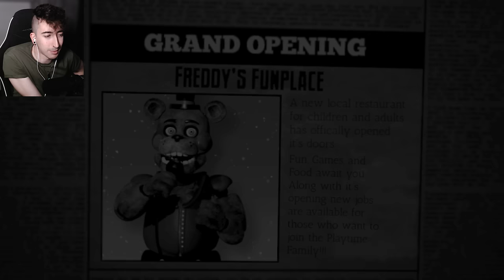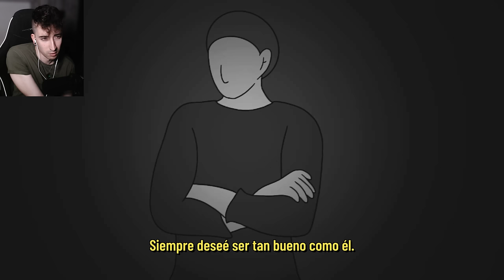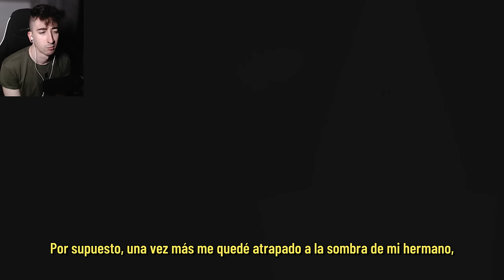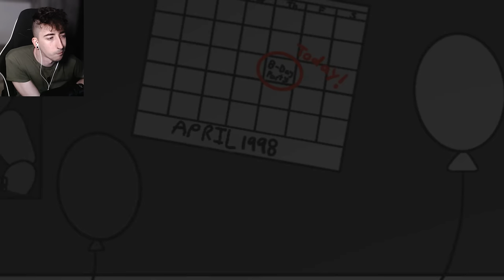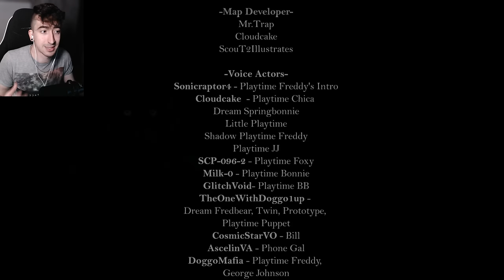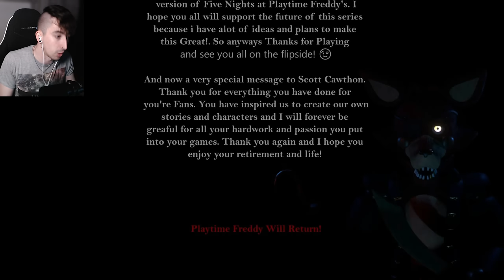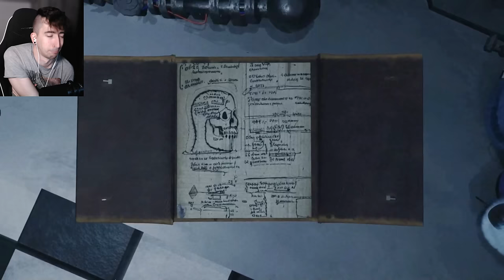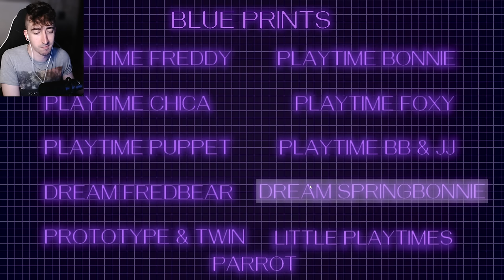HAN MANIPULADO A LOS ANIMATRÓNICOS | FIVE NIGHTS AT PLAYTIME FREDDY'S REMASTERED 3.0 (Completo)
Gameplay español de Five Nights at Playtime Freddy's Remastered (3.0 Revision)

- El_Pedrox
- lefty hv65
- Hassen Osnel
- Diego Martinez
- Kraken 808
- Bruno Debastiani
- shirok
- Hicknasio
- Jorgemstr
- El nerd
- Sana.E-Am
- Fan de Springtrap
- Claudia Kuster
- Kamekiano
- Gabriel Gonzalez
- Bitrax_Gamer
- MIKU gameplays
- Daniel !
- Maximo
- Zeus
- Carlos Alberto

00:00 Intro
00:30 Inicio y tutorial
02:52 Noche 1
09:03 Minijuego
11:15 Cinta
12:32 Noche 2
21:26 Minijuego
22:24 Cinta
23:54 Noche 3
32:26 Minijuego
33:36 Cinta
34:48 Noche 4
40:56 Minijuego
42:16 Cinta
43:25 Noche 5
51:51 Minijuego
53:08 Escena y créditos
55:49 Noche 6
01:05:52 Escena final y créditos
01:09:16 Extras
01:19:02 Opinión y outro